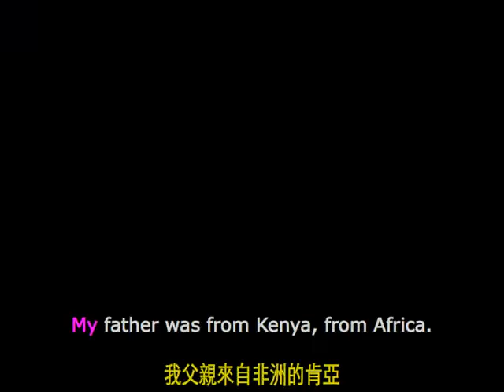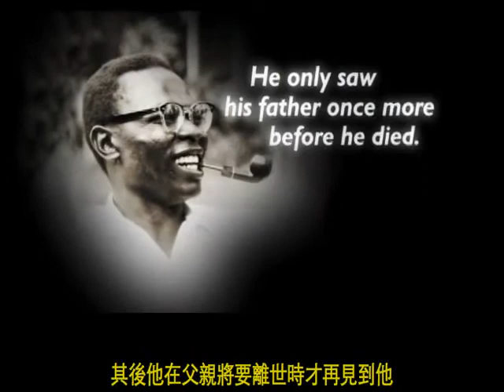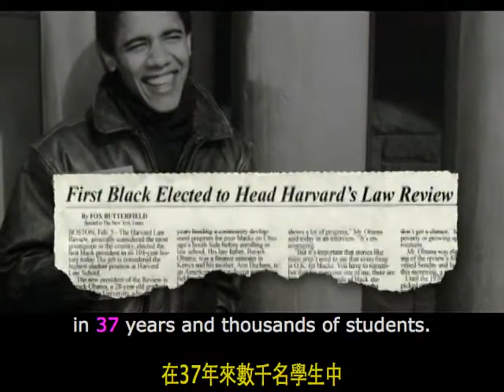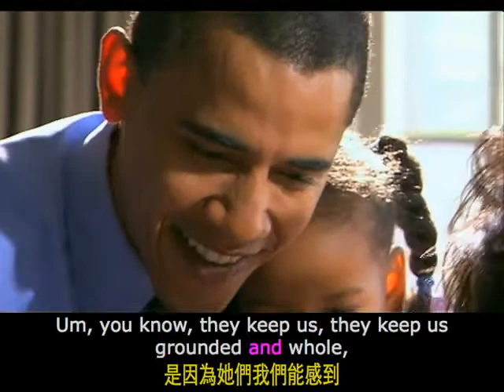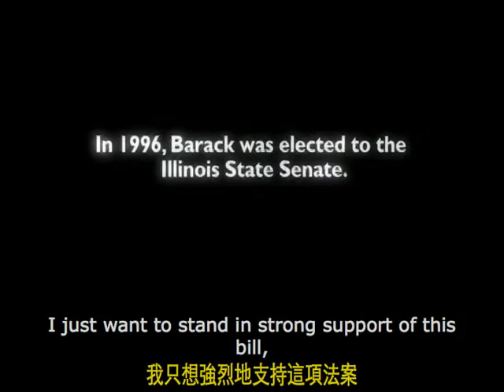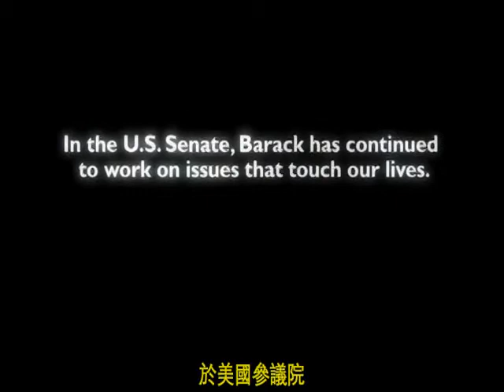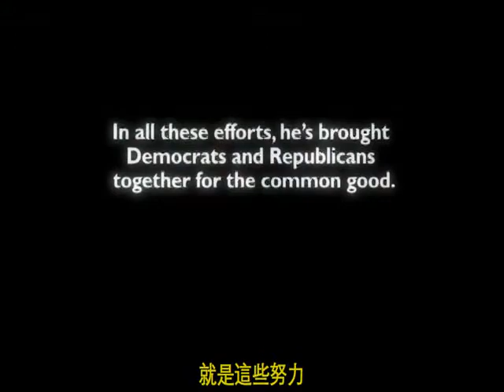Barack Obama intro in traditional Chinese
This is Barack introductory video in traditional chinese and English subtitles